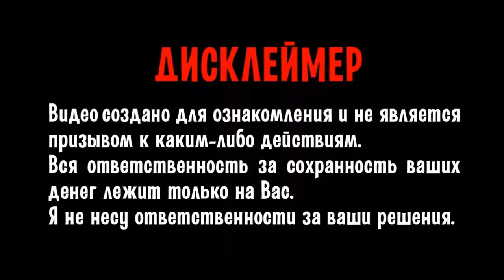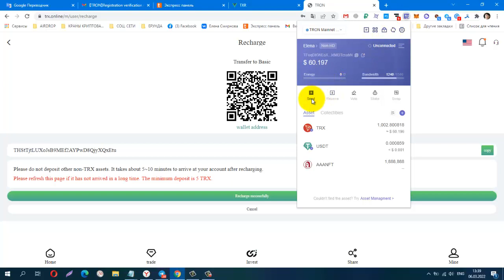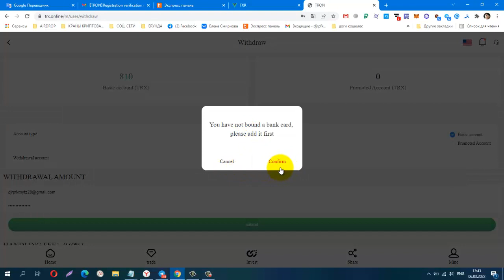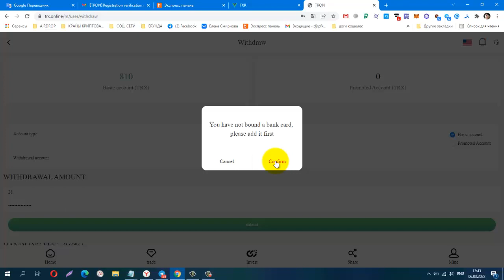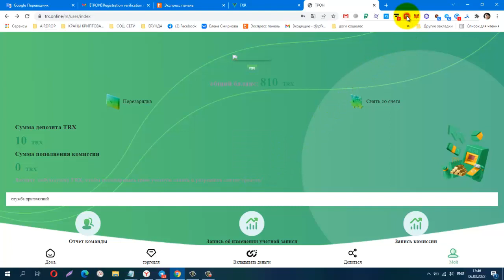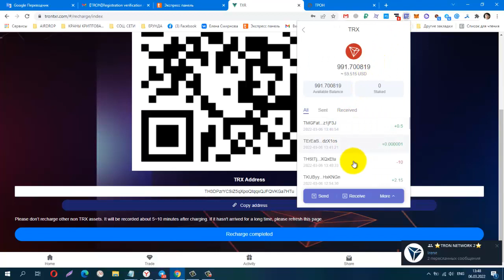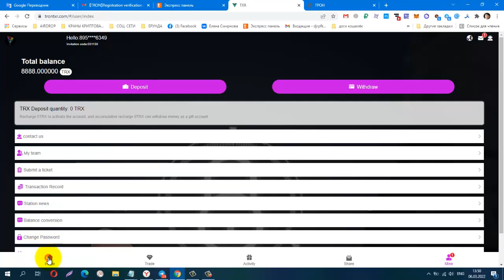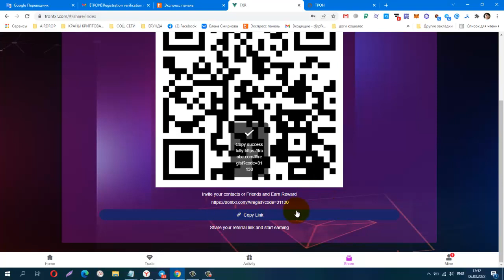TRONtrx , TRXonline! ДВА ИНВЕСТИЦИОННЫХ МАЙНИНГА, мин деп от 5 trx, Платят Инстант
КОШЕЛЁК payeer.